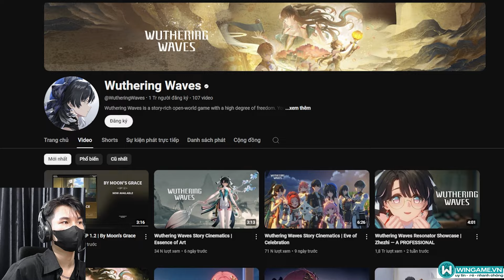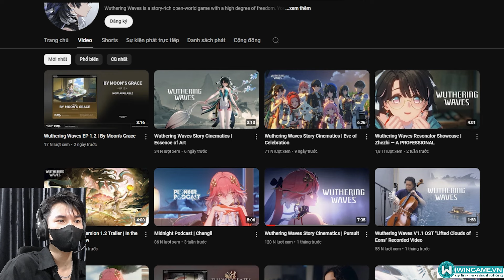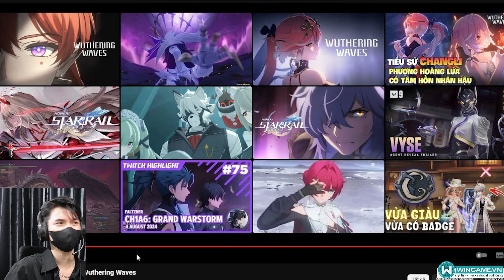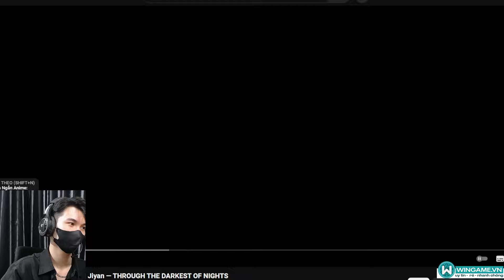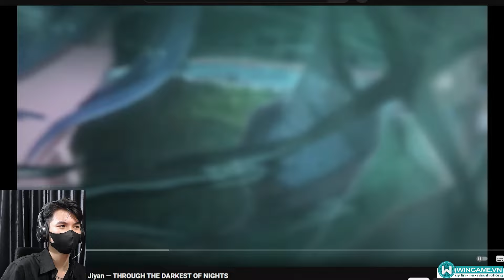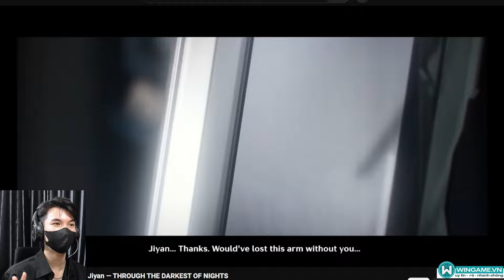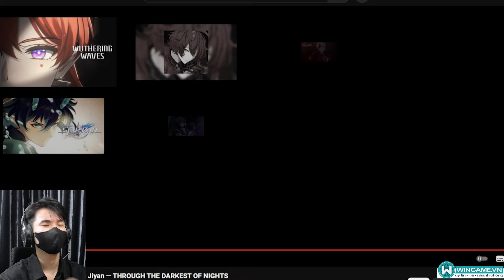Chưa bao giờ thất vọng về Wuthering Waves !! - Reaction Jiyan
Ácc Honkai impact Thơm Bơ đang chờ Thuyền Trưởng Nè: Wingame.vn